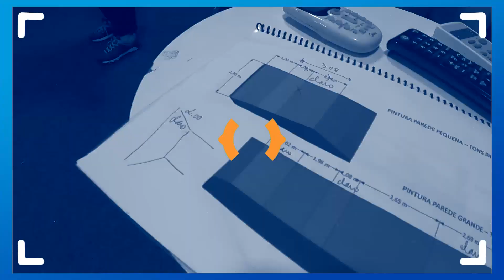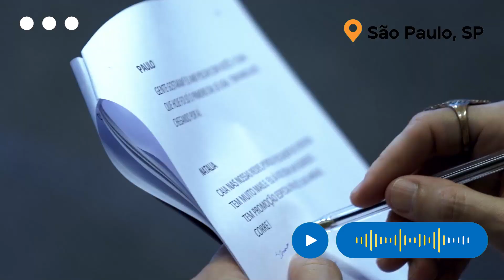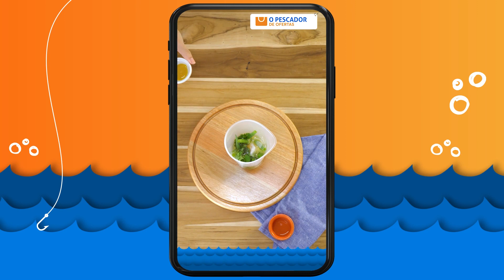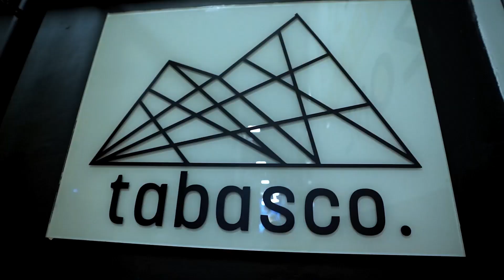O Pescador de Ofertas Case 2023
Case da Tabasco Conteúdo, "Turn Key" para o cliente!!!